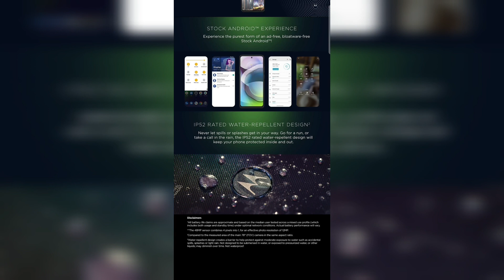Moto G 5G ₹20,999|SD750G Ultra Fast Processor|6GB 128GB|48MP Camera|5000mAh|HDR 10 Display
moto g 5g plus,
moto g 5g plus unboxing,
moto g 5g unboxing,
moto g 5g price in india,
moto g 5g plus unboxing tamil,
moto g 5g plus review,
moto g 5g plus vs oneplus nord,
moto g 5g plus launch date in india,
moto g 5g ad,
moto g 5g antutu,
moto g 5g advertisement,
moto g 5g android 11,
moto g 5g android one,
moto g 5g at&t,
moto g 5g amoled,
moto g 5g android update,
moto g 5g battery test,
moto g 5g buy,
moto g 5g battery,
moto g 5g buy in india,
moto g 5g battery life,
moto g 5g bd price,
moto g 5g brasil,
moto g 5g black,
moto g 5g camera,
moto g 5g camera test,
moto g 5g camera review,
moto g 5g cost,
moto g 5g cover,
moto g 5g cost in india,
moto g 5g charger,
moto g 5g colors,
moto g 5g durability test,
moto g 5g display,
moto g 5g dimensions,
moto g 5g dual sim,
moto g 5g dxomark,
moto g 5g launch date in india,
moto g 5g release date in india,
moto g 5g release date,
moto g 5g europe,
moto g 5g europe unboxing,
moto g 5g edge,
moto g 5g event,
moto g 5g english,
moto g 5g expected price,
moto g 5g launch event,
moto g 5g plus europe,
moto g 5g features,
moto g 5g fortnite,
moto g 5g full specification,
moto g 5g firmware,
moto g 5g first look,
moto g 5g plus fortnite,
moto g 5g plus free fire,
moto g 5g plus frp bypass,
moto g 5g gaming,
moto g 5g geekyranjit,
moto g 5g gsmarena,
moto g 5g gsm,
moto g 5g gorilla glass,
moto g 5g plus gaming,
moto g 5g technical guruji,
moto g 5g pubg gameplay,
moto g pro vs moto g 5g plus,
moto g 5g hindi,
moto g 5g hindi review,
moto g 5g hard reset,
moto g 5g hands on,
moto g 5g plus hindi,
moto g 5g plus hands on,
moto g 5g plus how to open,
moto g 5g plus hard reset,
moto g 5g india,
moto g 5g india launch,
moto g 5g india launch date,
moto g 5g in hindi,
moto g 5g in tamil,
moto g 5g in flipkart,
moto g 5g india release date,
moto g 5g ireland,
moto g 5g plus jerryrigeverything,
moto g 5g jogos,
moto g 5g plus juegos,
moto g 5g plus jogos,
moto g 5g kiev,
motorola moto g 5g plus kamera,
moto g 5g launch,
moto g 5g launch date,
moto g 5g launch in india,
moto g 5g lazada,
moto g 5g live,
moto g 5g mobile,
moto g 5g malayalam,
moto g 5g malayalam review,
moto g 5g mobile unboxing,
moto g 5g mobile launch in india,
moto g 5g mobile phone,
moto g 5g motorola,
moto g 5g mexico,
moto g 5g nfc,
moto g 5g notebookcheck,
moto g 5g noon,
moto g 5g new phone,
moto g 5g no brasil,
moto g 5g nord,
new moto g 5g plus,
moto g 5g plus network problem,
moto g 5g official video,
moto g 5g official,
moto g 5g online,
moto g 5g official website,
moto g 5g or pixel 4a,
moto g 5g official launch,
motorola moto g 5g official video,
moto g 5g plus price in india,
moto g 5g plus quando chega no brasil,
moto g 5g plus quitar cuenta google,
moto g 5g review,
moto g 5g review in hindi,
moto g 5g review tamil,
moto g 5g ram,
moto g 5g refresh rate,
moto g 5g review uk,
moto g 5g rating,
moto g 5g specification,
moto g 5g speed test,
moto g 5g s plus,
moto g 5g smartphone,
moto g 5g smartprix,
moto g 5g specs gsmarena,
moto g 5g sar value,
moto g 5g screen protector,
moto g 5g tamil,
moto g 5g trailer,
moto g 5g telugu,
moto g 5g teardown,
moto g 5g test,
moto g 5g three,
moto g 5g t mobile,
moto g 5g unboxing hindi,
moto g 5g unboxing tamil,
moto g 5g unboxing malayalam,
moto g 5g unboxing telugu,
moto g 5g us,
moto g 5g uk,
moto g 5g unboxing technical guruji,
moto g 5g vs oneplus nord,
moto g 5g vs,
moto g 5g vs nord,
moto g 5g vs moto g9 plus,
moto g 5g vs pixel 4a,
moto g 5g vs moto one 5g,
moto g 5g vs samsung a71,
moto g 5g vs moto one fusion plus,
moto g 5g weight,
moto g 5g wireless charging,
moto g 5g waterproof,
moto g 5g wifi calling,
moto g 5g plus water test,
moto g 5g xda,
motorola moto g 5g plus 128gb,
moto g 10 5g,
moto g 5g 2020,
moto g 5g plus 2020,
novo moto g 5g 2020,
moto g5 5g,
moto g 5g 6gb ram,
moto g 5g 6gb,
moto g 5g plus 6gb,
moto g 5g 750g,
moto g 5g 8gb ram,